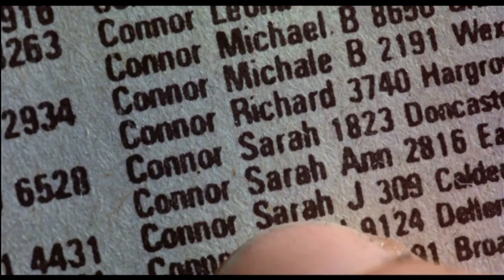O EXTERMINADOR DO FUTURO CENA DA CHAGADA DE KYLE REESE HD 1080P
CURTAM BASTANTE ESSA CENA